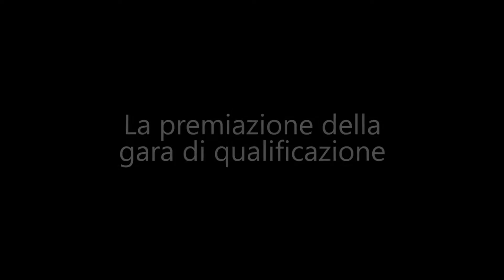Martina Musa Campionato Nazionale Specialità 2015 - S.S. LAZIO GINNASTICA FLAMINIO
Arezzo 09/10 Maggio 2015 - Campionato Nazionale di specialità - Ginnastica Ritmica